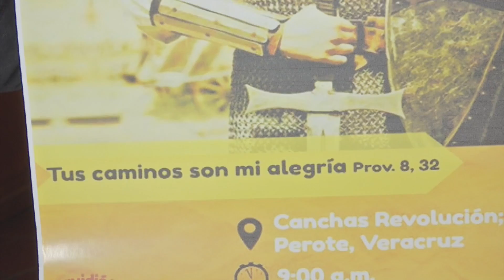Iglesia católica busca promover la vida a través de encuentro diocesano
En el marco de su 50 aniversario, la Arquidiócesis de Xalapa invita los días 26 y 27 de agosto al encuentro diocesano de jóvenes en el Espíritu Santo, que se realizará en las canchas Revolución de Perote a las nueve de la mañana.